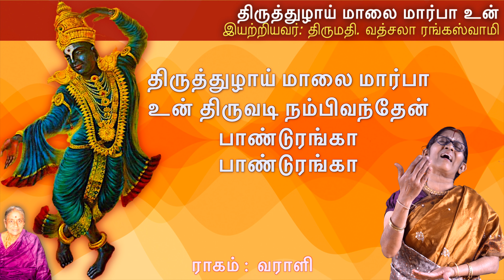Thiruthuzhai- Vatsala Rangaswami - Anuradha Srinivasan - Tirumala - Krishna - Panduranga - Tirupati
திருத்துழாய் மாலை மார்பா உன்
ராகம் : வராளி (39th mela Jhaalavaraali’s janyam )
A: S G1 R1 G1 M2 P D1 N3 S ; AV: S N3 D1 P M2 G1 R1 S
தாளம்: ஆதி
பல்லவி:
திருவடி நம்பிவந்தேன் பாண்டுரங்கா பாண்டுரங்கா
அனுபல்லவி:
திருவருள் பெறவே பாண்டுரங்கா பாண்டுரங்கா
பெருந்தேவி தாயார் உனது(திரு)மார்பில் நின்றிருக்க
சரணம்:
கரிராஜ வரதனாய் பாண்டுரங்கா பாண்டுரங்கா
நரசிம்மரூபம் எடுத்த ப்ரஹ்லாத வரதனாய்
ஹிரண்யகசிபு கொன்றாய் பாண்டுரங்கா பாண்டுரங்கா
பரம பக்தவத்ஸலா பண்டரீபுர பாண்டுரங்கா